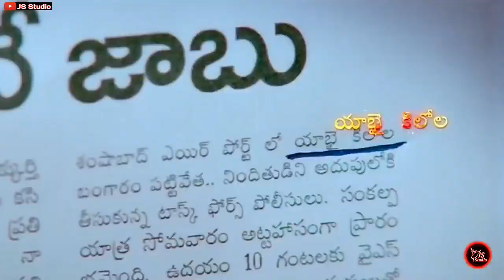Barsat ke din aaye💗Mulakat ke din aaye 💕👉Rain Status👈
ThankYou